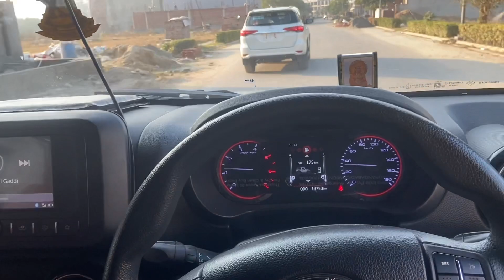Happy new year fam || 2022 ka pehla vlog || Mumbai se aaye director sahab